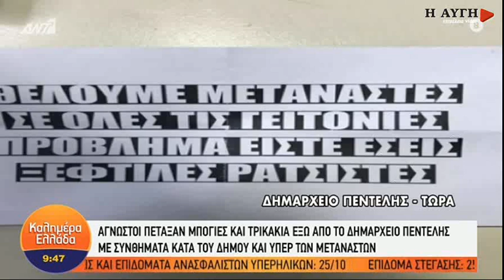Παρέμβαση με τρικάκια και μπογιές έξω από το Δημαρχείο Πεντέλης